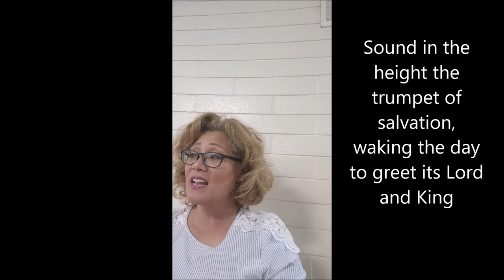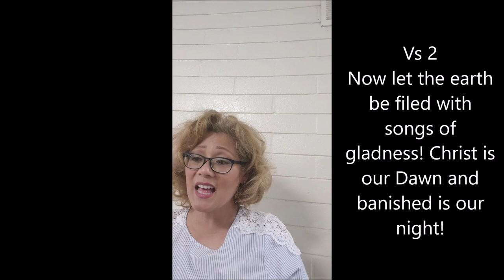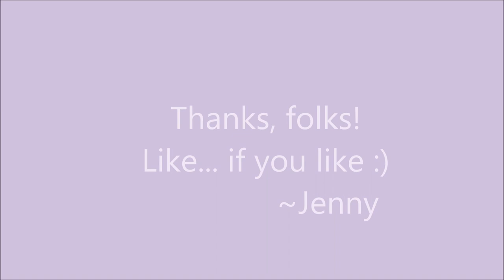How to sing Exultet by Liam Lawton -Jenny Rodriguez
Exultet Liam Lawton Singers Tutorial
For Instructional/Educational Use only
Written by Liam Lawton
All copyrights remain with their owners.

Lyrics:
Vs 1: Now to the throne of God in exultation
High heaven's hosts, your proud hosanas sing
Sound in the height the trumpet of salvation,
waking the day to greet it's Lord and King

R/ Rejoice, Rejoice! Gone forever is the night.
Rejoice, Rejoice! Risen is the Lord of Light!

Vs. 2: Now let the earth be filled with songs of gladness!
Chist is our Dawn and banished is our night!
Now let all tongues acclaim the King of ages,
Rising as Lord of everlasting life! R/

Vs. 3: Sing in your joy, O holy Church, our Mother!
darkest of nights becomes your day of days
Now, in the dawn of never ending glory,
bring to your Lord the homage of your praise! R/

Vs 4: Bless with your love this feast of light, O Father!
Shine on the world, O world's true light, God's son!
Touch with your fire, O God the Holy Spirit
tongues to proclaim the triumph Christ has won! R/

Tutorial by Jenny Rodriguez
Director of Liturgical Music